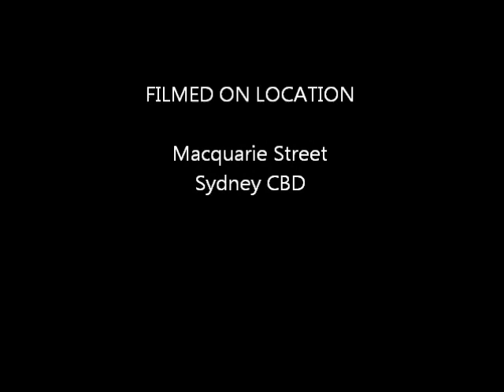Sydney Eco Cabs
In convoy, going down Macquarie St, Sydney CBD.